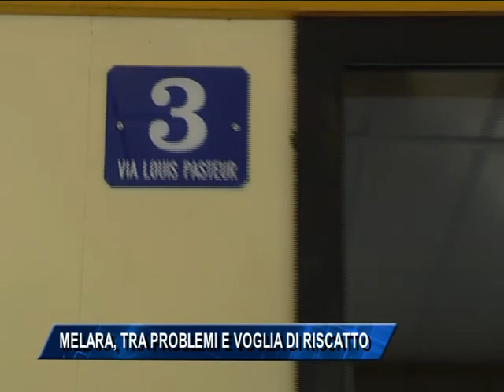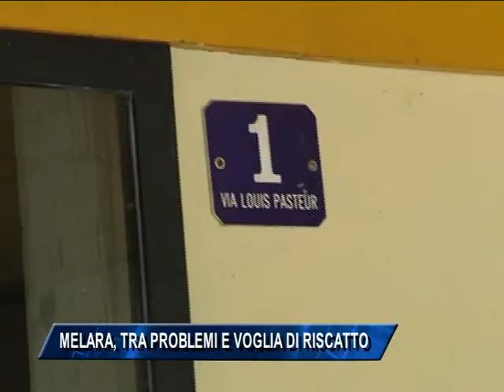Trieste: Melara, tra problemi e voglia di riscatto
Rozzol Melara sarebbe dovuto essere, nell'idea degli architetti che lo concepirono, un progetto avveniristico, un modo nuovo di abitare la città, una sorta di "villaggio indipendente" fornito di tutti i bisogni primari, dai negozi alle scuole. Negli anni, invece, il quadrilatero, in cui abitano circa 1500 persone, è diventato il simbolo del degrado e dell'incuria.
Ora il quartiere, seppur a fatica, si sta rialzando anche se rimangono delle criticità difficili da risolvere in un complesso Ater che ospita così tante persone.